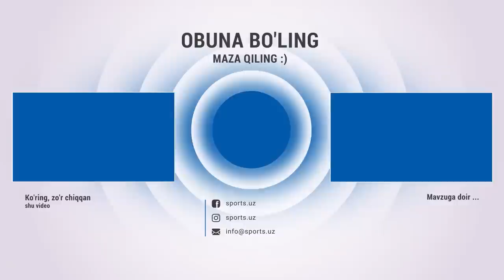Futbol hayot emas, jahon chempionatiga chiqishni orzu ham qilmaganman. Prosta Podcast #1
Futbol hayot emas, jahon chempionatiga chiqishni orzu ham qilmaganman

Навбахор,Navbahor,Paxtakor,Prosto Podcast,O'zbekcha podcast,Futbol,Jaloliddin Qobiljonov,Oleg Zateyov,#1,Bunyodkor,paxtakor,Nasaf,Navbahiorr